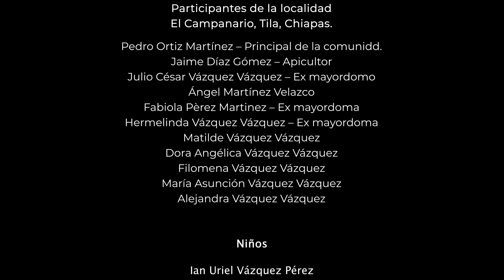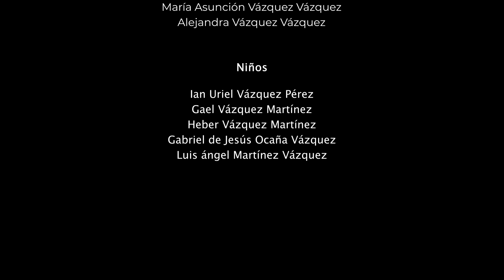Ñichim chab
Título: Ñichim chab
Género: Documental
Dirección: Humberto Gómez Pérez
Año: 2021
Duración: 7 minutos
Audio Versión Original: español y Lengua Chol
Subtítulos: español
País: México
Sinopsis: Un grupo de mujeres ch’oles conserva la elaboración de velas con la cera de abeja. Ellas preparan las velas que se encienden el día de todos los santos, tiempo en que las ánimas vuelven al mundo de los vivos, gracias a la luz que se funda con el trabajo de las abejas.